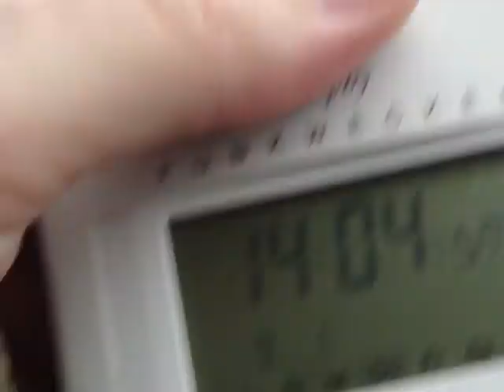9.1.14 black NWO weather chopper wetter heli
9.1.14, black, NWO, weather, chopper, wetter, heli, voerde